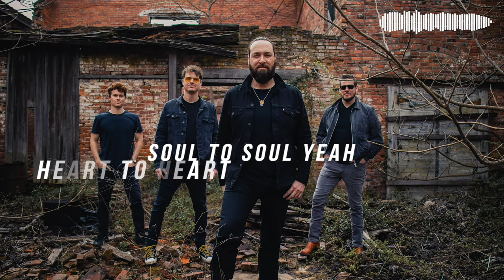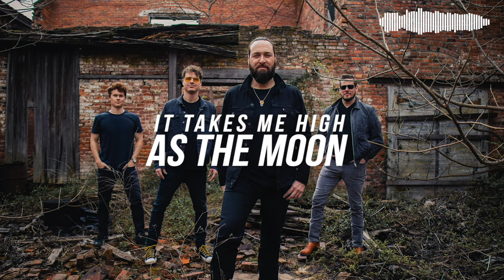Jet Black and the Cadillacs - Lovin' On You